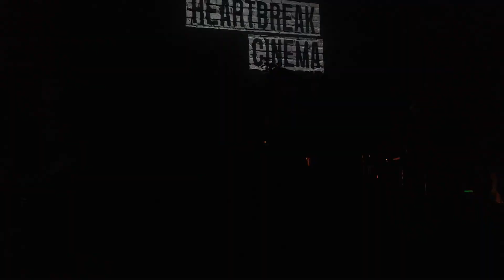Heartbreak Cinema - Win or Die (live Control Club Bucharest)